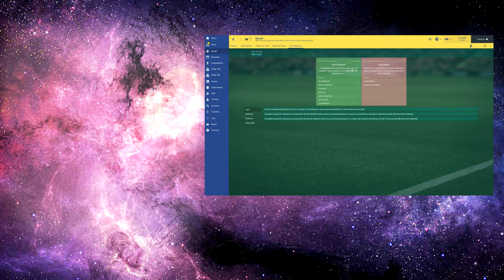Medieval 2: Total War - Part 10 - To Russia With Love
Medieval 2: Total War continues, as the winter invasion of Russia continues, and Boleslaw Herman has been reading up on the history of an old friend...